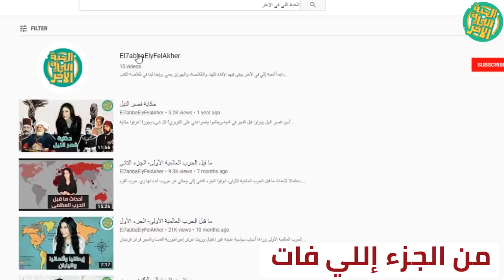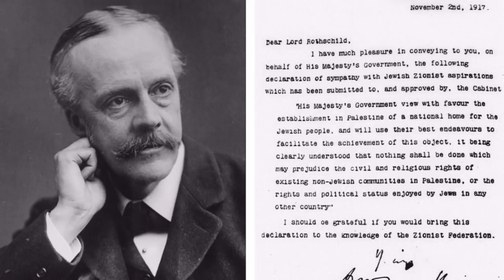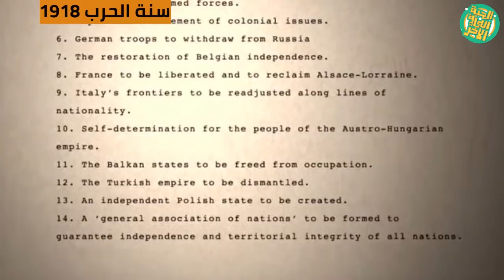الحرب العالمية الأولى- الجزء الخامس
الجزء الأخير من الحرب العالمية الأولى ومساعدة أمريكا للحلفاء وإعلان ألمانيا للهزيمة أمامهم. بعد الثورات الروسية ووعد بلفور والثورة الألمانية وسقوط الإمبراطورية العثمانية. شوفوا الحكاية..
المصادر:
-موسوعة تاريخ أوروبا: دكتور مفيد الزيدي (دار أسامة للنشر والتوزيع)
- كتاب تاريخ أوروبا: الدكتور شوقي الجمل والدكتور عبدالله عبدالرازق. (الناشر: المكتب المصري لتوزيع المطبوعات)
- تاريخ أوروبا والعالم في العصر الحديث: د. عبدالعظيم رمضان. (الناشر: الهيئة المصرية العامة للكتاب)
- التاريخ المعاصر، أوروبا من الثورة الفرنسية إلى الحرب العالمية الثانية: دكتور عبد العزيز سليمان ودكتور عبدالمجيد نعنعي (دار النهضة العربية)